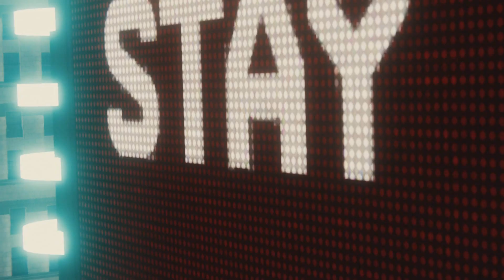Spider-Man PS4 - [Act 3 'Electro & V'] - Part 24 - (Spider-Man Vs Electro & V)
• [Act 3 'Electro & V']

• Part 24

• (Spider-Man Vs Electro & V)

• PS4 Gameplay

• Commentary

• HD

• (2018)